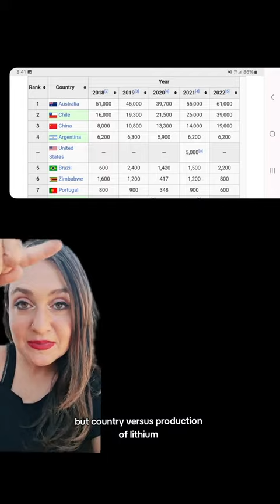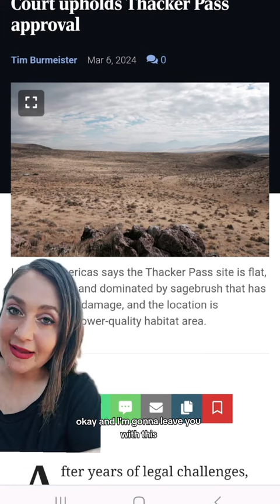Thacker Pass to Create Jobs?